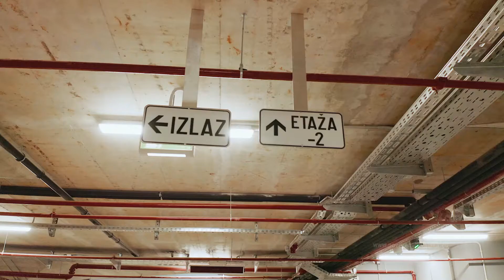Integrirana mobilnost na području grada Šibenika 2020 06 26